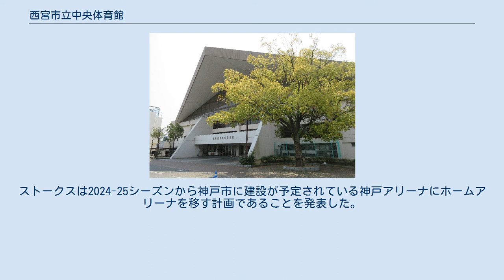西宮市立中央体育館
西宮市立中央体育館（にしのみやしりつちゅうおうたいいくかん）は、兵庫県西宮市の西宮市立中央運動公園にある市立体育館である。
 バレーボール3面、バスケットボール2面、フットサル2面、バドミントン8面、卓球27面分のスペースを有す。
阪神地域の各種地区大会開催から、西宮市に関わりのあるトップアスリートらによる異競技連携組織アスレチック・リエゾン西宮の拠点、プロバスケットボールの試合会場として利用される。
 2006年ののじぎく兵庫国体ではボクシング会場となり、当時興國高校3年だった井岡一翔が史上3人目となる高校六冠を達成したのも本体育館である。
 初めてのホームゲームが開催されたのは、前身の「兵庫ストークス」時代に遡り、2011年12月4日のJBL2・黒田電気戦である。
無料開催での中、1,500人弱の観客が訪れ、試合はストークスが72-56で勝利した。
この試合終了後の記者会見で、来シーズンのJBL1部への加入申請が発表された。
 それから3年半経過し2015年7月7日、西宮市がストークスに対し、年間10日程度、本体育館を優先利用できるようにし、有料試合を継続的に開催するための枠組みを考案。
 2016年9月に発足するB.LEAGUEの1部参入条件「5,000人規模の会場の確保が必要」を満たすために、本体育館の建て替え計画の交渉を行っていることを発表。
 そして7月16日に、ホームタウンを神戸市から西宮市に移転し、チーム名を「西宮ストークス」とすることを発表した。
 開幕シリーズとなった10月10日・11日に栃木を迎えた2連戦に、球団初となる2連戦共に観客動員2,000人越え(2,356人/2,164人)を記録した。
 しかし、2019年にB.LEAGUEが中長期計画を発表し、2026-27シーズンから導入される新基準を本体育館では満たせないこととなった。
ストークスは2024-25シーズンから神戸市に建設が予定されている神戸アリーナにホームアリーナを移す計画であることを発表した。